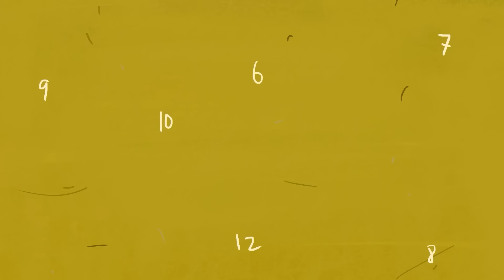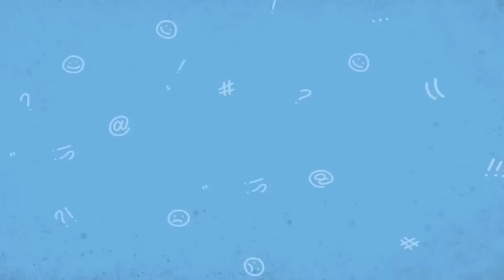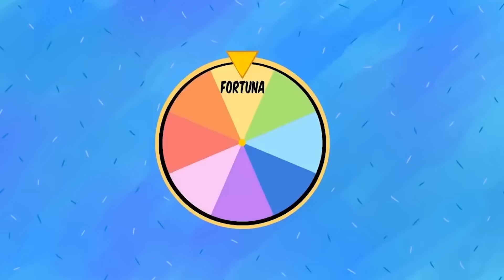Kötü Not Yüzünden Öğretmene Saldırdım!/ Hikayem Bitmedi